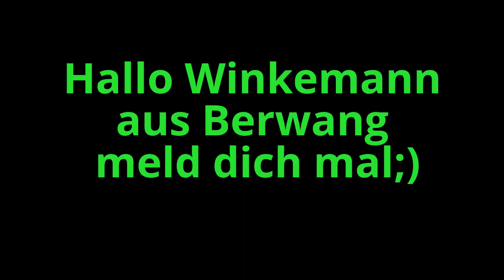Winkemann von Berwang ;)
Alpenpanorama  "Fanseite "
Winkemann Berwang